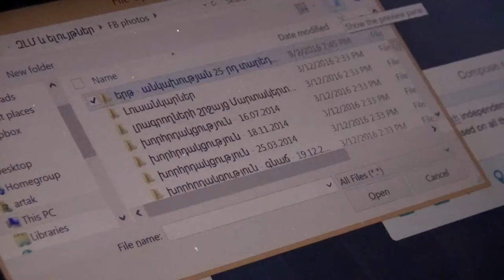"Artak, the State Which Doesn’t Exist on the Map, and the Blind World" Documentary (Demo, 2019)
FullHD is available.
Follow the film development on Facebook

There is a 25-year-old self-declared state between Armenia and Azerbaijan that does not exist on international maps, as its independence is not recognized by other countries, and the photos of this "nonexistent country" are taken by a blind man. Artak lost his eyesight at the age of 6 in 1995 because of playing with weapons during the independence war. Now he works at the government of Nagorno Karabakh Republic, that self-declared state.